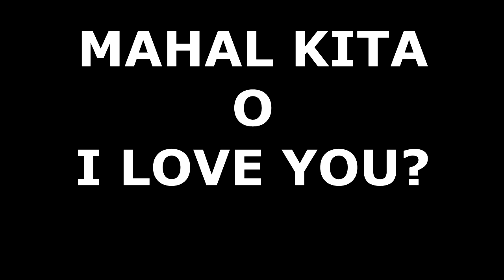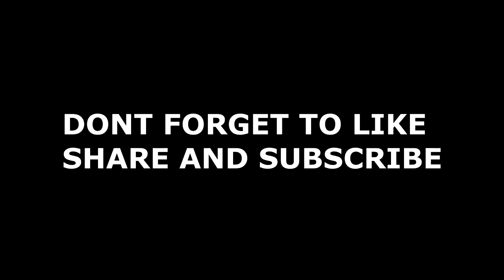I LOVE YOU O MAHAL KITA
Si Bespren Luis Manzanas nagtanong kung anong mas pipiliin I Love You o Mahal Kita? alamin ang sagot nang mga Spirit FM Staff sa kanyang katanungan!